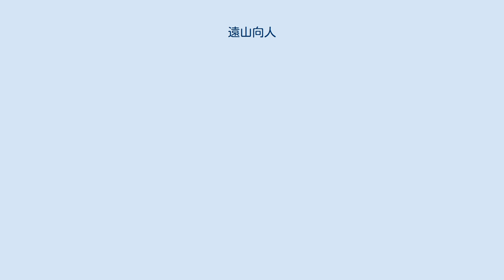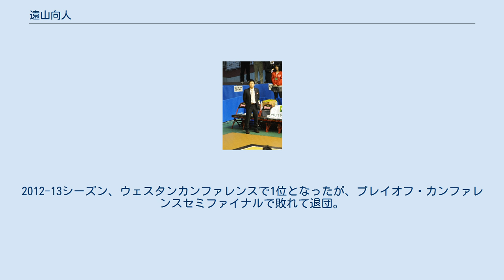遠山向人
遠山 向人（とおやま こうと、1983年1月19日 - ）は、北海道旭川市出身のプロバスケットボールコーチである。
 旭川工業高校卒業。
札幌大学では4年連続でインカレに出場を果たし、4年次には全日本学生選抜北海道選抜の主将も務める。
さらに北海道学生バスケットボール連盟強化委員長も兼任した。
 卒業後の2005年、オーエスジーにバスケットボール部マネージャーとして入社。
 2008年にbjリーグへ転籍し、「浜松・東三河フェニックス」となると、アシスタントコーチに就任。
2009-10シーズンにはbjリーグ初優勝。
 2010年、新規参入球団・宮崎シャイニングサンズの初代ヘッドコーチに就任。
bjリーグHCとしては最年少の27歳で就任となる。
2011-12シーズンまでの2シーズン指揮を執り、成績は2シーズンともウェスタン8位だった。
 2012年6月、琉球ゴールデンキングスヘッドコーチに就任。
2012-13シーズン、ウェスタンカンファレンスで1位となったが、プレイオフ・カンファレンスセミファイナルで敗れて退団。
 2013年6月、新規参入チームのバンビシャス奈良の初代ヘッドコーチに就任。
2013-14シーズンはウェスタン9位。
 2014年6月、滋賀レイクスターズと2015-16シーズンまでの2年契約を結び、ヘッドコーチに就任。
 2017年オフ滋賀と契約満了、名古屋ダイヤモンドドルフィンズアソシエイトヘッドコーチ就任。
 2020年オフ名古屋と契約満了、琉球ゴールデンキングスアシスタントコーチに就任。